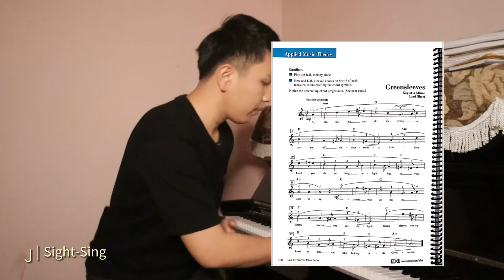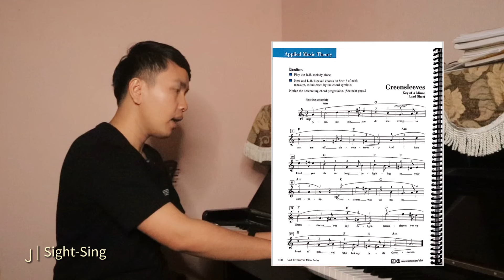ဂီတနားထောင်းခြင်းစွမ်းရည် တိုးတက်စေမယ့်အချက် (၃) ချက် | Music Theory Talk ep.3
ဂီတနားထောင်ခြင်းစွမ်းရည်တိုးတက်ချင်တဲ့လူငယ်များအတွက် ကျွန်တော်လေ့ကျင့်ခဲ့တဲ့ပုံစံ၊ ကျွန်တော့်ရဲ့နားထောင်ခြင်းစွမ်းရည်တိုးတက်လာအောင် ဘယ်အရာတွေအရေးကြီးလဲဆိုတာကို ကျွန်တော့်ရဲ့အတွေ့အကြံုအရ ရှင်းပြပေးထားပါတယ်ခင်ဗျာ။